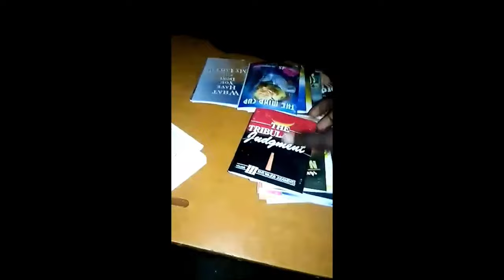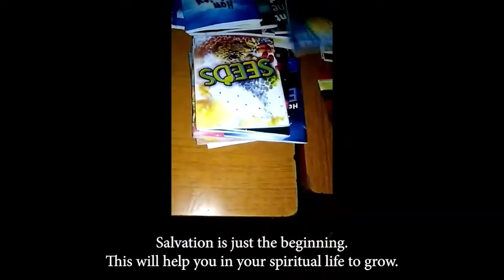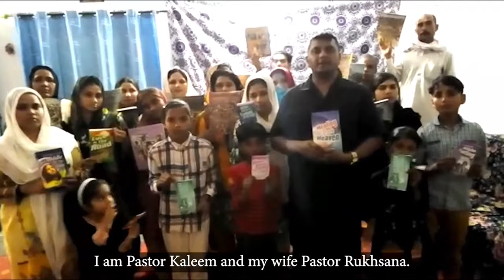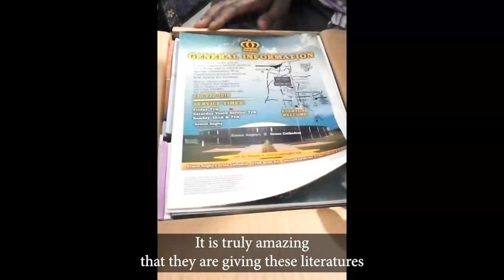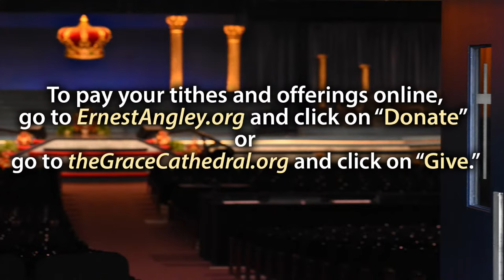Growing In Grace | Live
Our Growing in Grace program keeps growing all the time. This report introduces three new pastors who have joined our program from Malawi, Pakistan, and Paarl, South Africa. You will then hear reports from three of our other hard-working pastors--two in Uganda and one in Botswana.

If you enjoyed this live stream, let us know by liking it.